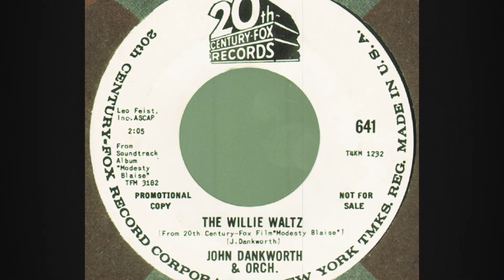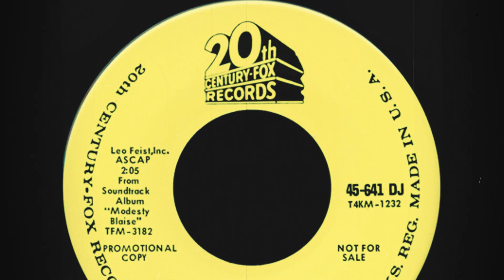John Dankworth & Orchestra - The Willie Waltz 1966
David And Jonathan / John Dankworth & Orch. – Modesty (Modesty Blaise Theme) / The Willie Waltz
Label: 20th Century Fox Records – 45-641 DJ
Format: Vinyl, 7", 45 RPM, Single, Promo
Country: US
Released: 1966

Label: Not On Label – none
Series: Lost Jukebox – Vol. 084
Format:  CDr, Compilation, Unofficial Release
Country: US
Released: Unknown